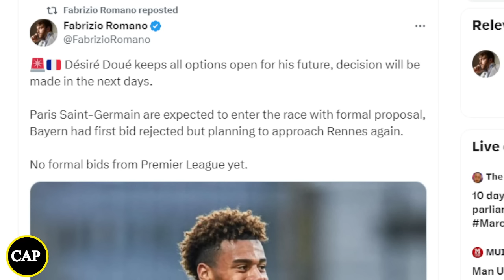Gyokerez BIG Transfer Boost| Arsenal ready for Williams War. |Arsenal News Now